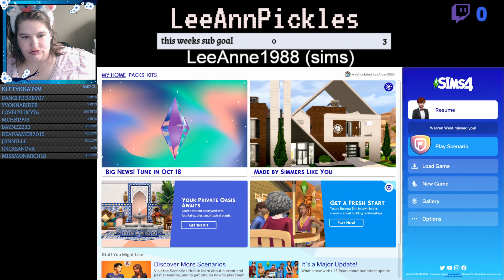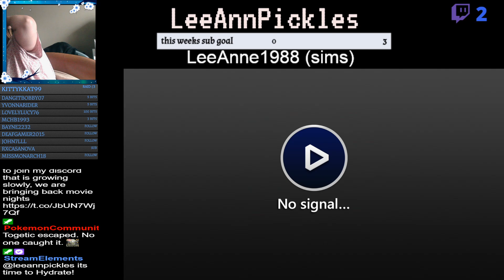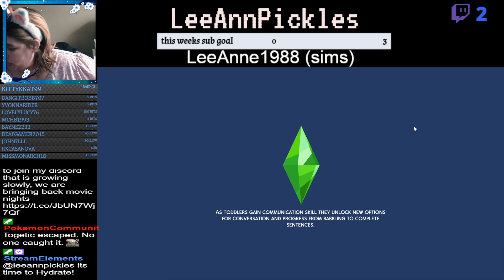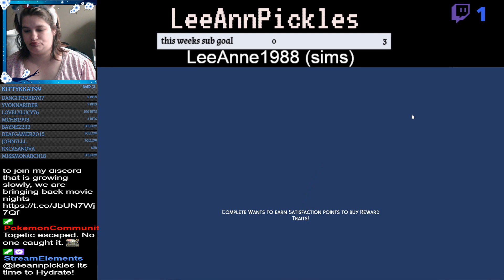1 mil scen p9